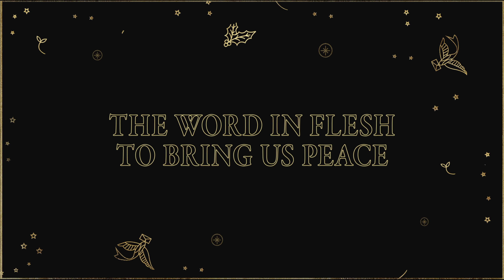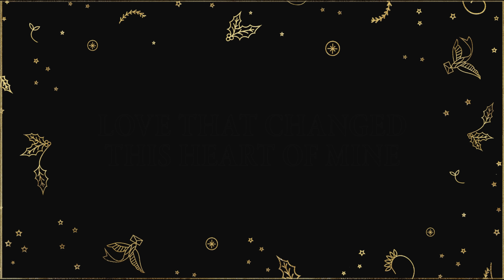With Us (Emmanuel) | Official Lyric Video | LIFE Worship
With Us (Emmanuel) is the title track from our newly released Christmas EP.

Verse 1
In a manger hope was birthed
Heaven’s glory came to earth
The word in flesh to bring us peace
Hope for all humanity

Verse 2
Come behold Him Christ the Lord
Let us worship and adore
Every heart prepare Him room
The king of kings is calling you

Chorus
Emmanuel, Emmanuel
Our God is with us
Our God is with us now
Saviour King, no other name
Come and adore him
Let us exalt him now

Verse 3
Love incarnate, love divine
Love that changed this heart of mine
Can you hear the angels song
Earth and heaven join as one

Bridge (x4)
Holy, holy, are You Lord
Worthy, worthy, worthy are You Lord

Chorus

Written by Aaron Baxter, Chris Sayburn, Sem Schaap
Mixed by: John Rees
Mastered By: Drew Lavyne